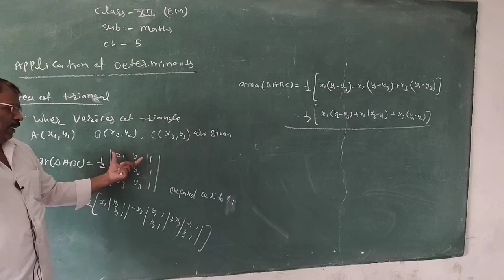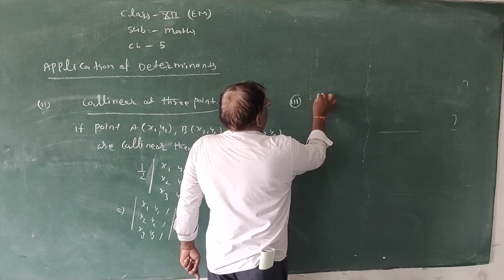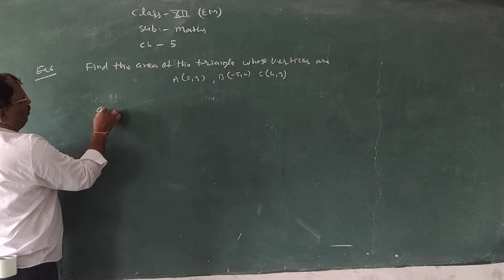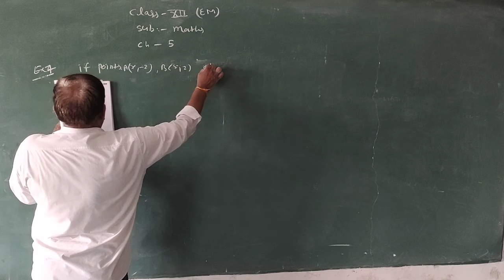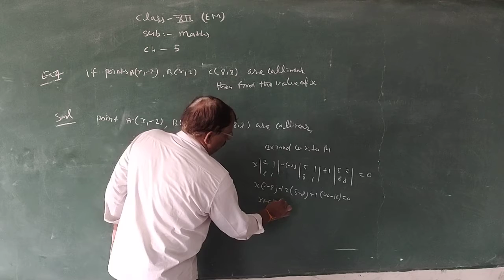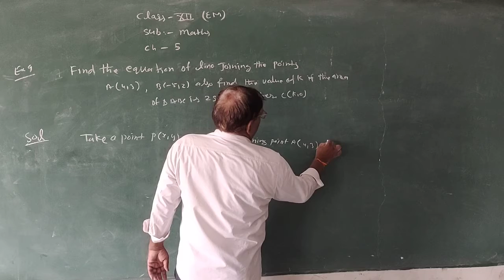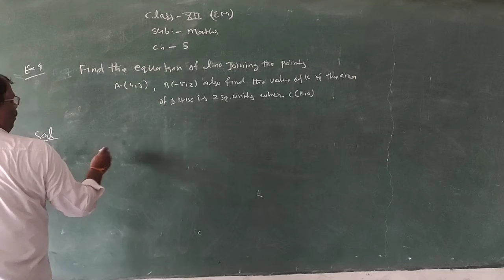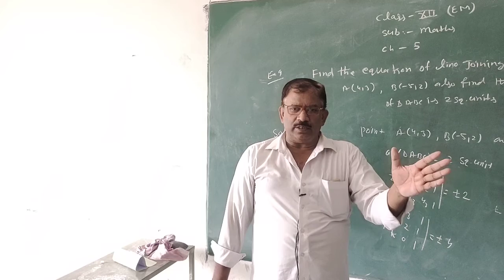RBSE Maths EM Application of Determinants part 2 by Sher Singh Sir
RBSE Maths EM Application of Determinants part 2 by Sher Singh Sir ideal Education Point New Choudhary Public School